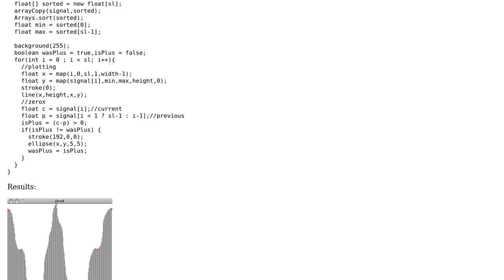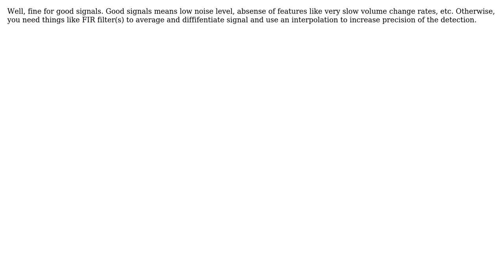Code Review: Zero crossings from a 1D signal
With thanks & praise to God, and with thanks to the many people who have made this project possible! | Content (except music & images) licensed under CC BY-SA | Music | Images & others | With thanks to user Michael user George Profenza user 200_success and the Stack Exchange Network Trademarks are property of their respective owners. You are responsible for your own actions.